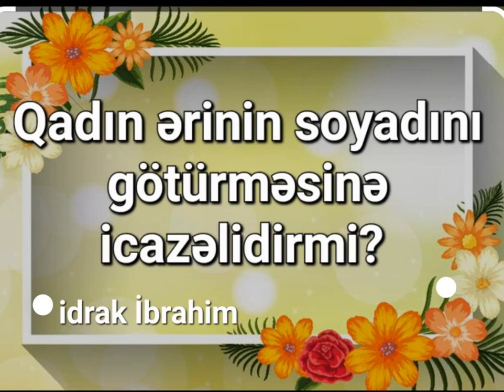Qadın ərinin soyadını götürməsi icazəlidirmi?